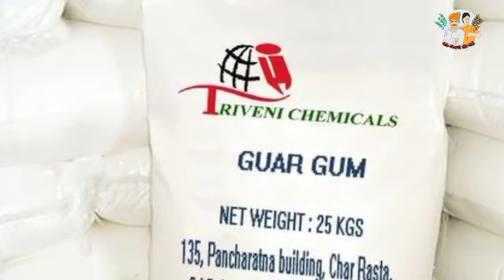1 जनवरी2022 मंडी भाव में जबरदस्त उछाल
1 जनवरी2022 नए साल पर मंडी भाव में जबरदस्त उछाल!
दिल्ली मंडी भाव हरियाणा मंडी भाव उत्तर प्रदेश मंडी भाव मध्य प्रदेश मंडी भाव विभिन्न मंडियों के मंडी भाव जानने के लिए और खेतीबाड़ी से जुड़ी हर खबर सरकारी योजना की जानकारी पाने के लिए हमारे यूट्यूब चैनल खेती किसानी और मंडी को सब्सक्राइब जरूर करें धन्यवाद
धान का भाव
नरमा कपास का ताजा भाव
नरमा कपास भाव
पंजाब मंडी भाव
इंदौर मंडी भाव। नीमच मंडी भाव
धान चना गेहूं बासमती धान बाजरा आदि के मंडी भाव जाने हमारे यूट्यूब के साथ।
इंदौर सब्जी भाव।
मंडी बोली
धन्यवाद।